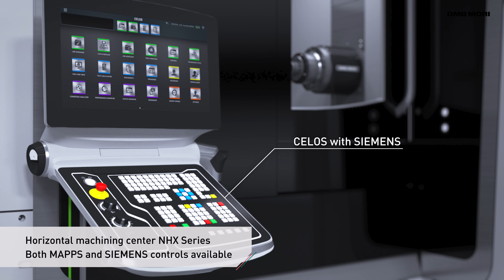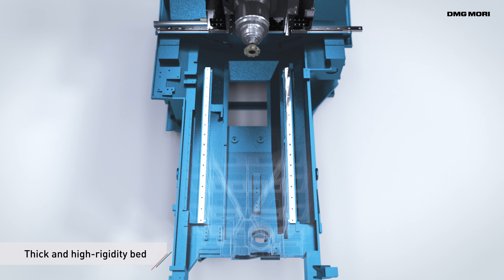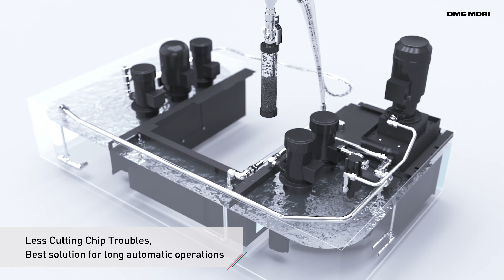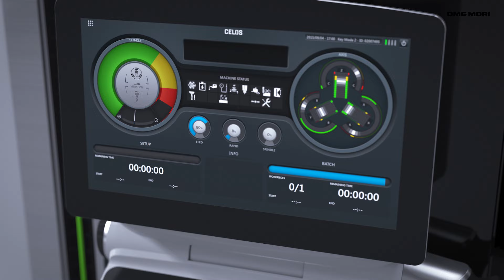Horizontal machining center NHX series with SIEMENS